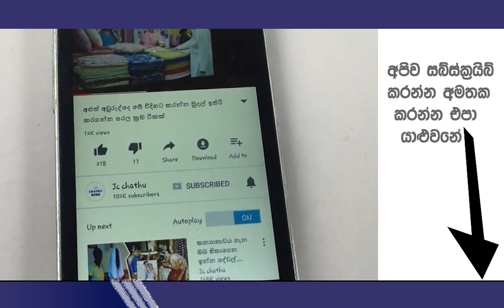ගමම හඩවමින් මාතර සිට පැමිණ උඩ දියලුමේ නෑමට ගිය 9 හැවිරිදි පාසල් සිසුවා කරගත් විනාශය | jc chathu news